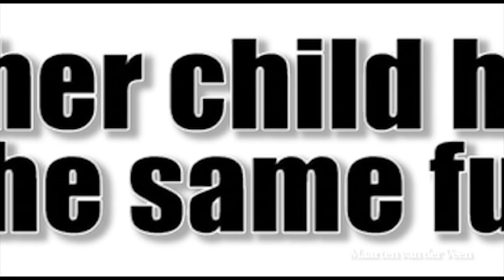WNF promotion video: Indian Rhinoceros (Indische Neushoorn)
WNF animation project.

Steun de indische Neushoorn,
Support the Indian rhinoceros.

Pictures with Photoshop, edit in After Effects (3D perspective)